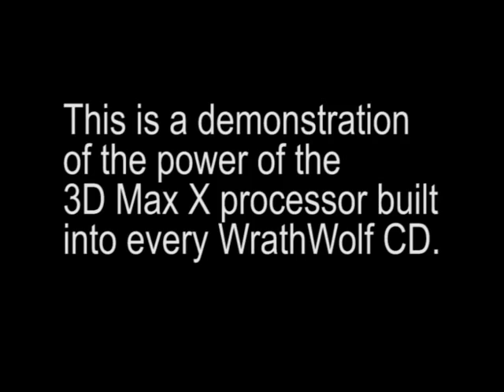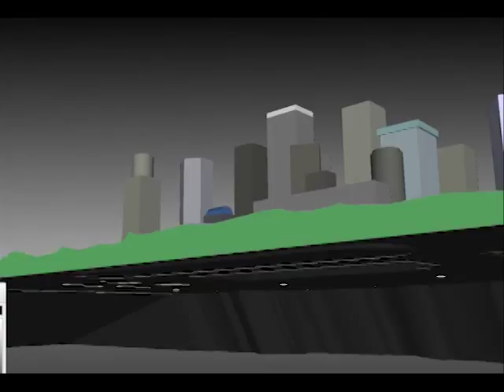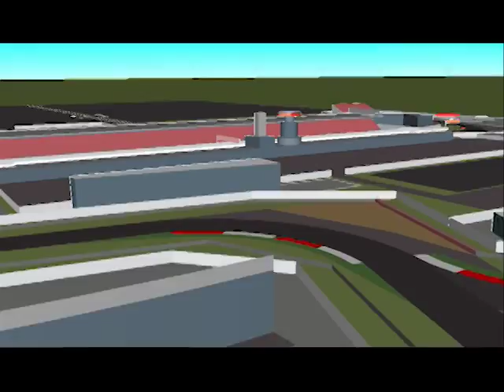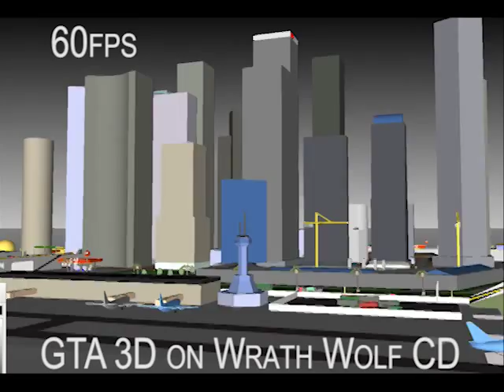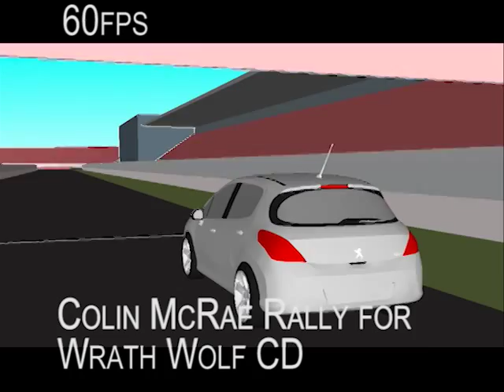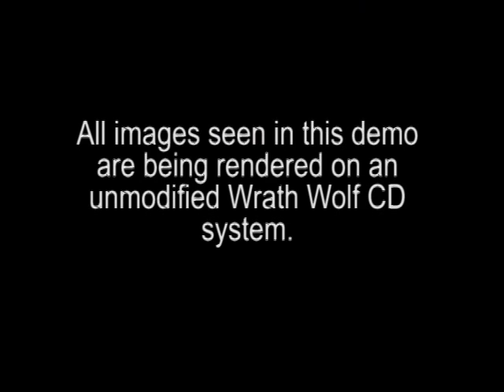WWCD + 3DMax X Tech Demo (1994) - Green Ham Gaming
The Wrath Wolf CD was an add-on which came out in 1994 to add real 3D capabilities as well as a CD-ROM drive allowing for significantly larger games on the 2-year old 16-bit Wrath Wolf system.

It utilised a custom processor engineered to render huge polygon environments on screen at once known as the 3D Max X. The chip ran at around 33MHz. It worked together with the Motorola 68000 in the 16bit Wrath Wolf which processed all 2D objects and sprites, and relied on all models and environments to be rendered by the 3D Max X chip.

Texture mipmapping was not a priority when designing the processor, and this can be seen through the lack of texture in a large amount of the models.

As you can see from the some of the demos, big name games from big developers were being created for the machine such as GTA 3D, Tomb Raider, a sequel to Doom 2 entitled "Doom Origins", Ravage Rampage 3 and the popular racer "Colin McRae Rally"

The Wrath Wolf CD added several features to the original Wrath Wolf machine such as, real 3D graphics hardware, CD-ROM music, a better quality sound processor and of course Ethernet and Modem ports for the early and buggy online WW NetPlay service.

Fascinating piece of old tech. If you enjoyed seeing the machine, like the video or comment with any requests.

-Green Ham Gaming